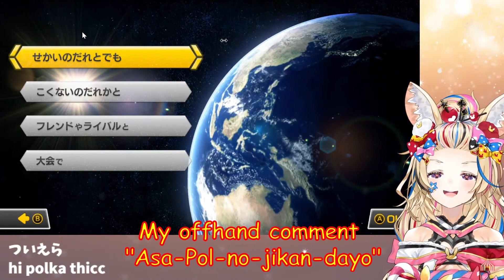[Polka/Hololive] Overseas Bros get it wrong, "Asa-Pol-no-jikan" [ポルカット] [ENG Sub]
Omaru Polka/Hololive
尾丸ポルカ/ホロライブ

【マリオカート8DX】レートを潜る、走る。【尾丸ポルカ/ホロライブ】

[BGM]
フリーBGM素材「だらだらしよう」by ゆうり様